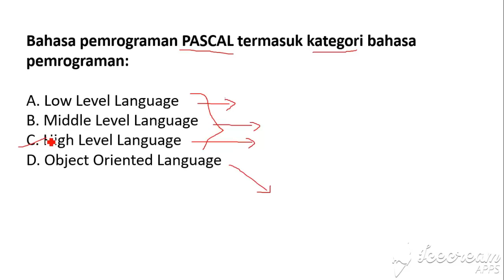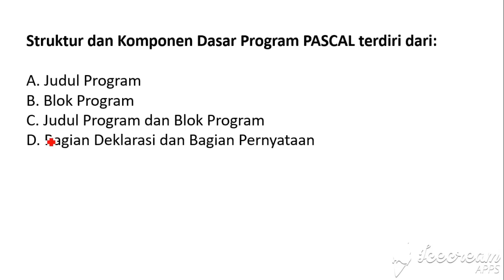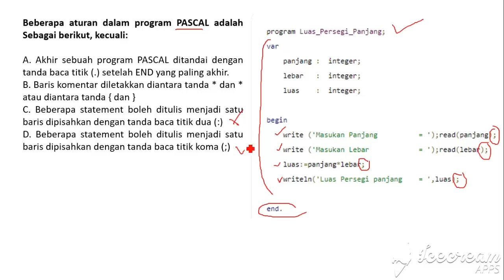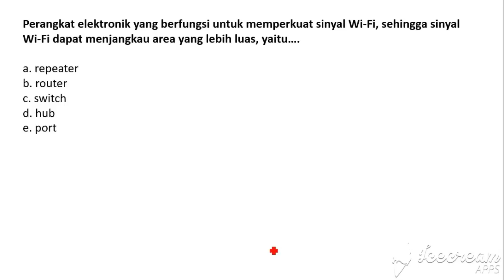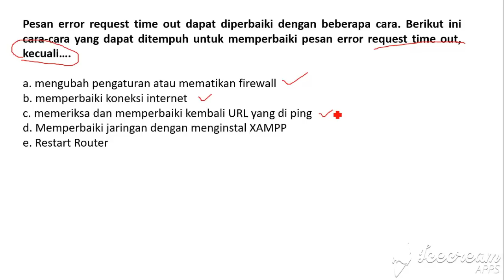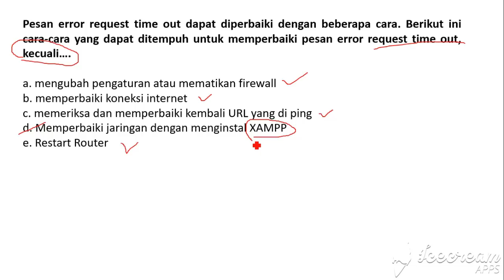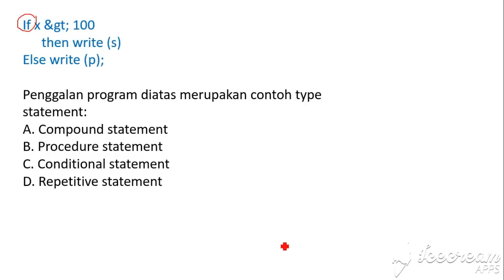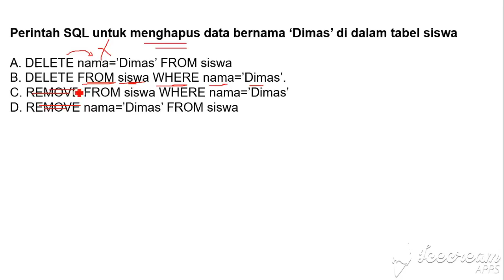Pasti Lulus TKB! Cara Mencetak Skor Tinggi Tes BUMN | TKB BUMN DIGITALISASI DAN IT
Ayo join menjadi member premium channel KIKY KHOTO untuk mendapatkan banyak sekali benefit ekslusif, klik disini:

Teman-temen juga bisa mendukung channel ini dengan cara mentraktir pada link berikut:
Timeline video:
00:00 Intro Rekrutmen Bersama BUMN 2022
02:02 Kunci 1 Lulus TKB BUMN 2022
05:55 Kunci 2 Lulus TKB BUMN 2022
08:07 Kunci 3 Lulus TKB BUMN 2022
10:56 Kunci 4 Lulus TKB BUMN 2022
Hola guys..
Kali ini gw pengen ngajak kalian buat bahas suatu topik yang lumayan seru dan asik. Nah topik nya adalah Rekrutmen Bersama BUMN 2022 yang baru saja selesai tahap pendaftaran. Nah saya akan memberikan sejumlah soal prediksi Tes Kemampuan Bidang IT (Sistem Informasi, jaringan, IT Support, Database, Kecerdasan Buatan, Programmer, IT Security) BUMN 2022 beserta pembahasannya untuk memudahkan teman-teman dalam mempelajari dan mengerjakan materi yang diujikan.

Soal Tes Kemampuan Dasar atau TKB BUMN ini terdiri dari berbagai materi seputar bidang tersebut ditambah beberapa kunci rahasia yang akan memandu teman-teman untuk bisa lulus menggapai posisi yang diidam-idamkan di perusahaan BUMN yang teman-teman incar. Belajar dan memperkaya materi itu penting namun sayangnya itu belum cukup. Teman-teman butuh kisi-kisi dan trik yang ekstra serta berbeda dari tes perusahaan pada umumnya karena BUMN ini sejatinya adalah perusahaan swasta dengan sedikit unsur-unsur pns di dalamnya sehingga tes nya pun adalah kombinasi antara tes perusahaan swasta dan tes pns. Jadi teman-teman wajib simak ya.

Nah buat kalian yang tertarik dengan konten ini, langsung aja tonton videonya sampai habis ya. Semoga sukses ujiannya. Enjoy.